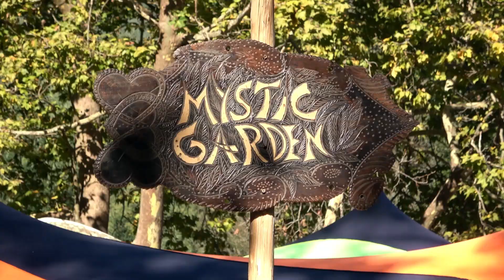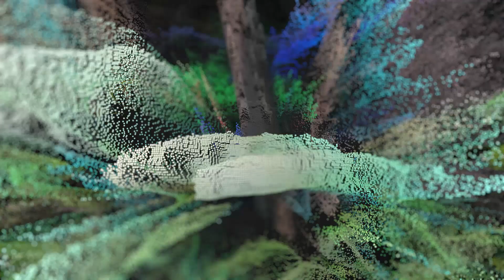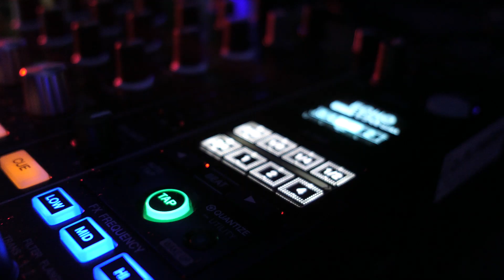14 Anos Luz - Aftermovie 2021 (Tristan,Gms,1200MICS,Stryker ) DMT